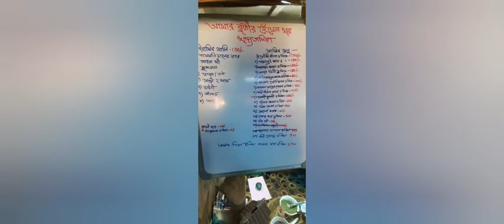shantiniketan bolpur 2019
This was the last road trip with family. We travel to bolpur shantinekton by durgapur express way. We visit deer park and shantiniketan.

The music which I use was taken from T series